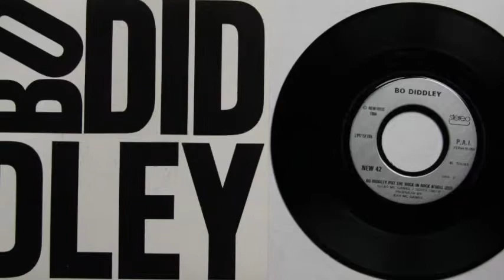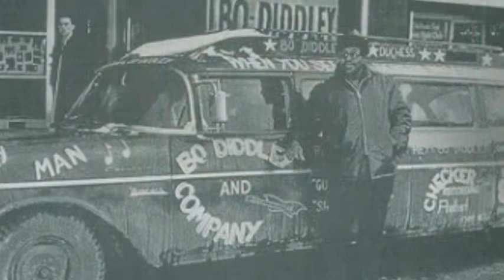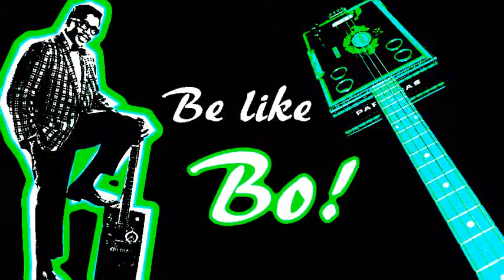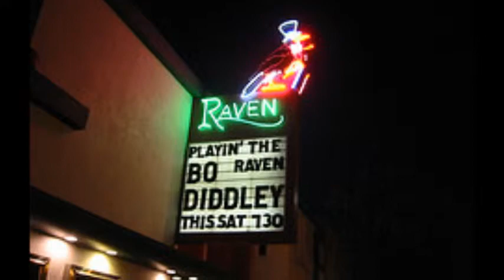Bo Diddley ~ Tribute ( Modern Electric Blues )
Track List
''Hot Buttered Blues'' , ''Before You Accuse Me'' , ''Bad Trip''